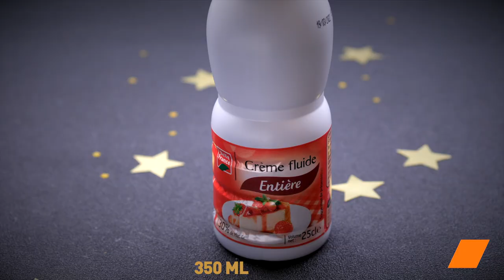🌟✨ Dessert de Noël Magique : Verrines Charlottes aux Poires et Marrons ! 🍐🌰🎅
Plongez dans la magie des fêtes avec notre dessert de Noël d'exception : les Verrines Façon Charlotte aux Poires et aux Marrons ! Ces petites merveilles culinaires sont aussi savoureuses que créatives, prêtes à éblouir vos invités lors de vos repas festifs. Dans cette recette, découvrez comment marier la douceur des poires avec le caractère des marrons pour créer un dessert aussi délicieux que visuellement époustouflant. Préparez-vous à émerveiller vos convives avec cette création gourmande ! 🎄🍐🌟

Ingrédients :
Poires (300 g)
Eau (50 ml)
Gélatine (5 feuilles)
Crème liquide entière (350 ml)
Sucre (25 g)
Sucre vanillé (1 sachet)
Biscuits à la cuillère
Arôme de vanille (0.5 c. à café)
Crème de marrons
Sirop de poires (c. à soupe)
Marrons glacés

Au préalable :
Épluchez les poires et coupez-les en dés.
Coupez des poires en sirop en dés.
Concassez les marrons glacés.

Préparation :
Dans une poêle, faites cuire les poires dans l'eau pendant 15 minutes à feu doux. Mixez.
Plongez les feuilles de gélatine pendant 10 minutes dans l'eau froide, essorez-les, puis mélangez-les avec les poires. Réservez.
Placez la crème 10 minutes au congélateur. Fouettez-la puis incorporez le sucre, le sucre vanillé et l'arôme de vanille. Montez la crème en chantilly.
Réservez 4 cuillères à soupe de chantilly. Mélangez le reste avec la purée de poire.
Dans une verrine, recouvrez son fond de crème de poire.
Émiettez un biscuit à la cuillère puis déposez-le sur la crème de poire. Créez une couche de crème de marrons puis recommencez les étapes jusqu'à ce que la verrine soit remplie à 5 cm du bord. Déposez des dés de poires en sirop.
À l'aide d'une poche à douille, remplissez le reste de la verrine avec de la chantilly, puis déposez des éclats de marrons glacés sur le dessus.

Voilà, votre chef-d'œuvre de Noël est prêt à être dégusté ! Ces verrines charlottes sont une explosion de saveurs et une œuvre d'art gourmande. Partagez ces délices avec vos proches et créez des souvenirs gustatifs mémorables. Joyeuses fêtes gourmandes ! 🎁🍰